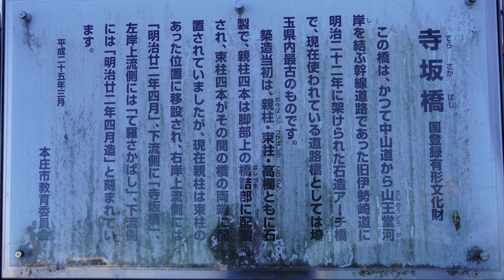寺坂橋 国指定文化財 石造単アーチ橋 明治期建設の石橋 埼玉県本庄市 2020/2/9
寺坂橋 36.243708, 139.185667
1889年 明治22　扁平なアーチ、石造単アーチ橋。両岸近くの迫石に五角形の切石を用いる。明治期建設の石橋